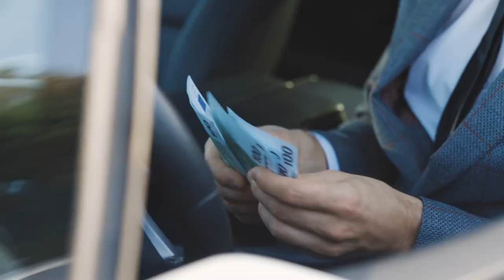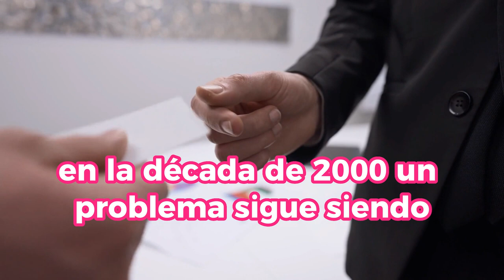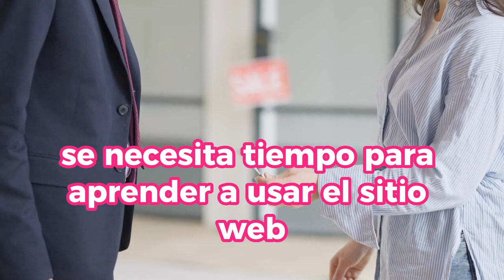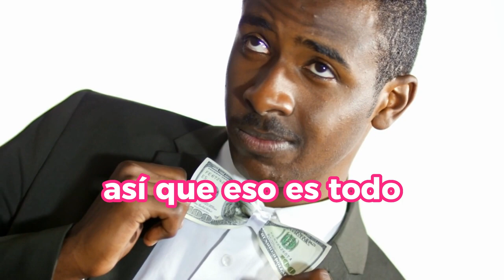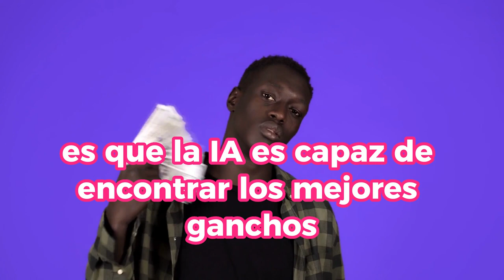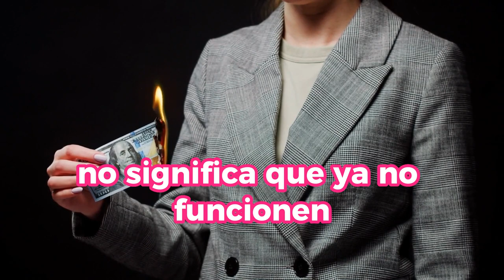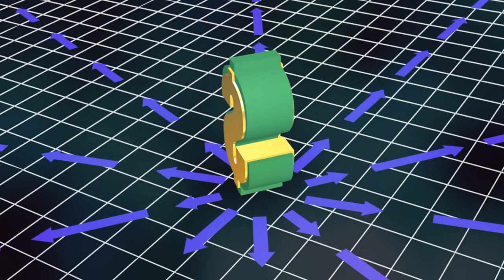Estas DOS SENCILLAS HERRAMIENTAS IA Te Harán RICO En POCO TIEMPO.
¿Buscas formas efectivas de aprovechar la inteligencia artificial para impulsar tus ingresos? En este video, te presentamos dos sencillas pero poderosas herramientas de IA que pueden ayudarte a generar riqueza en poco tiempo. Descubre cómo estas herramientas revolucionarias están transformando la forma en que hacemos negocios y cómo puedes beneficiarte de ellas. No te pierdas esta oportunidad para mantenerte actualizado sobre las últimas innovaciones en IA que pueden cambiar tu vida financiera.

1)This video has no negative impact on the original works (It would actually be positive for them)
2)This video is also for teaching purposes.
3)It is not transformative in nature.
4)I only used bits and pieces of videos to get the point across where necessary.